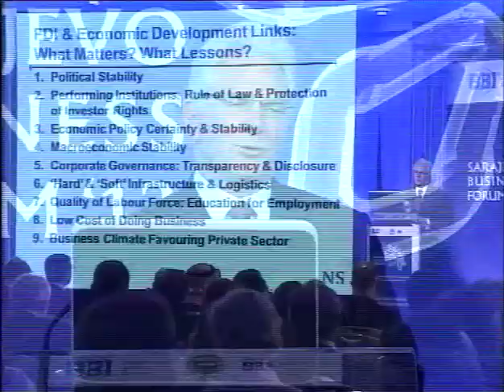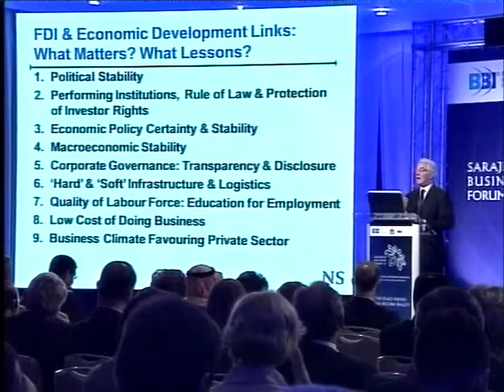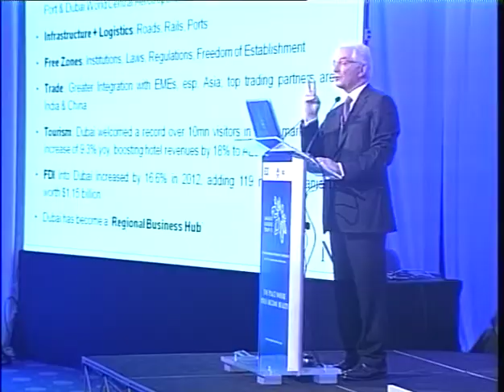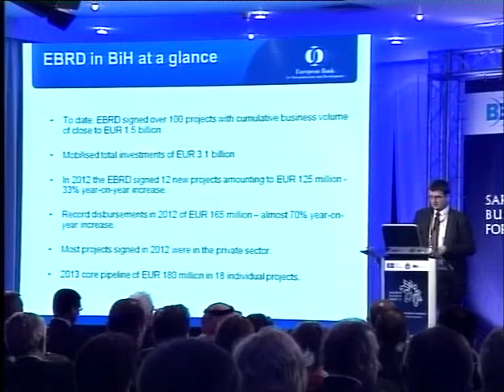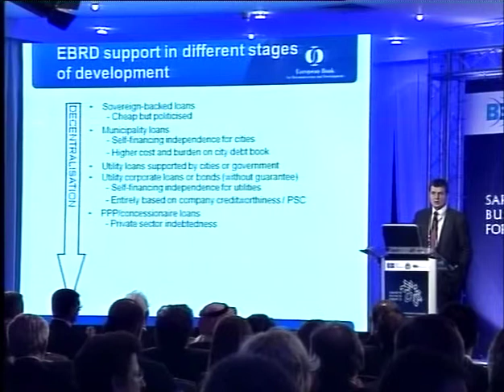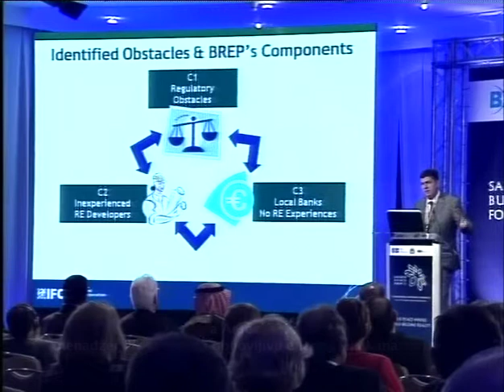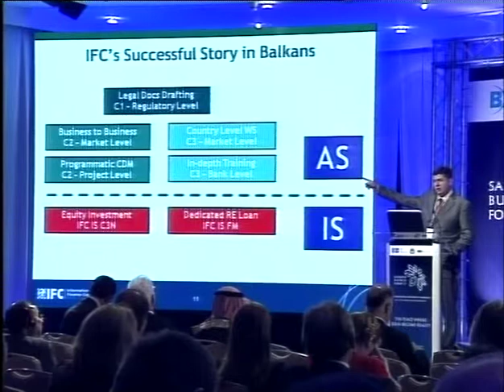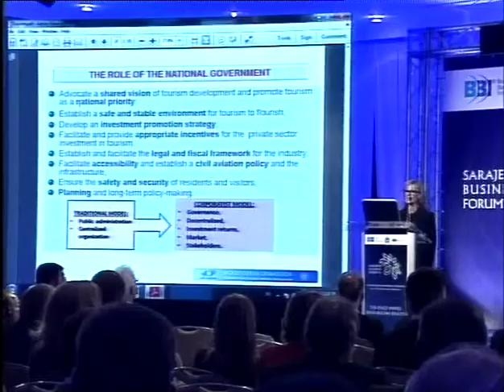Sarajevo Business Forum 2013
Snimak foruma održanog 2013 godine